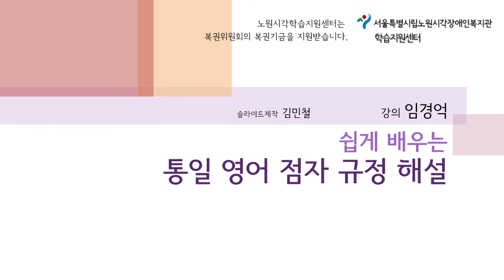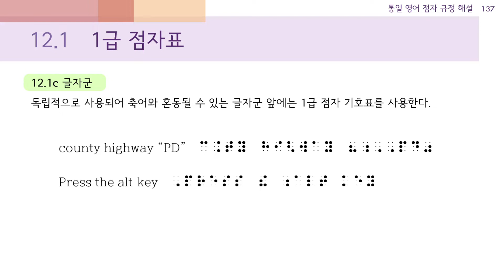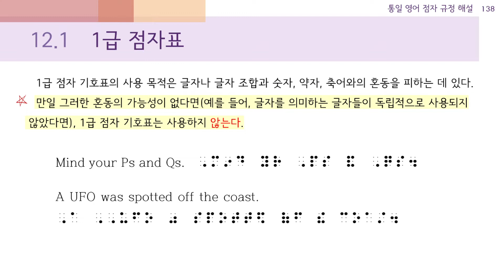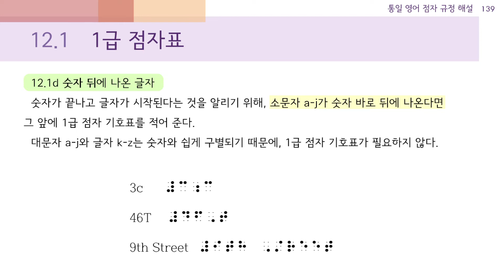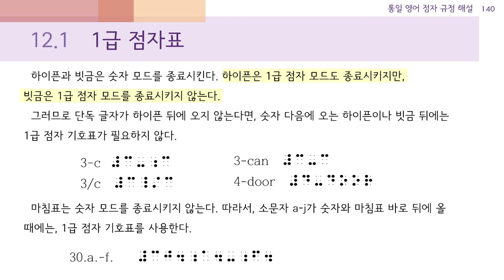쉽게 배우는 통일 영어 점자규정 해설서 22편 (12.1c ~ 12.1d 1급 점자표 3)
이 동영상은 '쉽게 배우는 통일 영어 점자규정 해설서 22편 (12.1c ~ 12.1d 1급 점자표 3)'  입니다.

위의 링크를 타고 들어가시면 공부에 도움이 될 다양한 콘텐츠들이 준비되어 있습니다. 많은 이용 바랍니다.